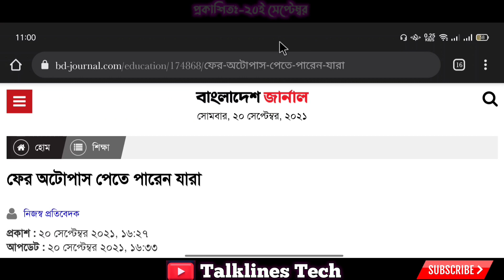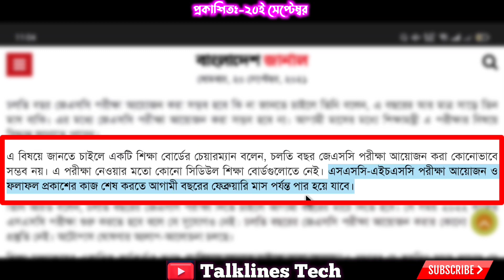'যাদেরকে ১০০% অটোপাস দেওয়া হবে'| JSC,SSC,HSC Update News 2021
Voice  : Ahsan Sifat

Video Edited By : Ahsan Sifat

*** ANTI-PIRACY WARNING ***
This content is Copyright to Talklines Tech ! Legal action will be taken against those who violate the copyright of the following material presented!

(Talklines Tech)

class 8 jsc exam 2021,

jsc exam 2021,

jsc exam 2021 news today,

jsc exam news,

jsc update,

class 8 short syllabus 2021,

jsc assignment 2021,

jsc exam news 2021,

jsc exam news today,

jsc exam update,

jsc news 2021,

jsc news today,